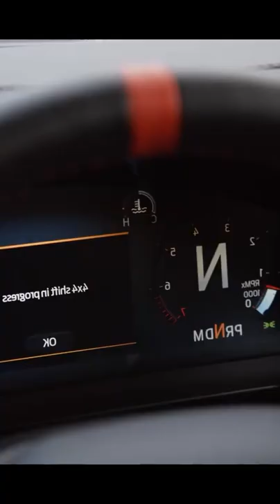2023 Ford Bronco Raptor 400HP Desert Runner SUV